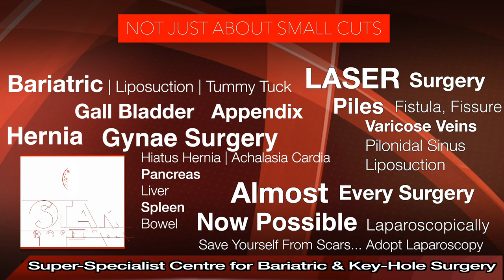Open vs Laparoscopic Hernia Repair Surgery in Hindi | Which Hernia Repair Surgery is the Best?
Hello friends, today we'll be discussing the differences between open and laparoscopic hernia repair.

To understand hernia better, let's compare it to a puncture in a tire. Just as a tubeless tire puncture can be easily and quickly fixed from the outside, this method is often preferred because it's convenient, quick, and cost-effective. However, if the puncture keeps recurring or isn't fixed properly, a technician may advise repairing it from the inside. Though this method is more challenging, time-consuming, and costly, it significantly reduces the chance of future punctures.

Similarly, in hernia surgery, placing a mesh internally offers better support and reduces the risk of recurrence. Studies show that this risk can be up to 10 times lower compared to open hernia repair. However, the downside is that this method is more expensive due to the high cost of the mesh used. Laparoscopic surgery, in general, is costlier than open surgery but offers several advantages.

The biggest advantage is the significantly reduced risk of hernia recurrence. Additionally, the incisions made during laparoscopic surgery are smaller, allowing the mesh to be inserted through a small hole, and usually, no drainage pipe is needed. This is why most patients are discharged on the same day and can quickly return to their normal activities.

The increased cost of laparoscopic surgery is due to the expensive mesh, which includes a barrier mesh with a biological film on one side to prevent it from sticking to the intestines. If small tackers are used to fix the mesh, their cost also adds up, increasing the total expense of the operation. While open surgery can be performed under spinal anesthesia with just an injection in the back, laparoscopic surgery requires general anesthesia, further adding to the cost. The tools used in laparoscopic surgery are also more expensive, slightly raising the overall cost.

However, our recommendation is that if you can afford it or have health insurance, you should definitely opt for laparoscopic hernia surgery. It offers numerous advantages and will allow you to live a much better life. Thank you.

265, Lajpat Nagar, Guru Nanak Mission Chowk,

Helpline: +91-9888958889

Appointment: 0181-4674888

- Deluxe Suit
- Local Accommodation